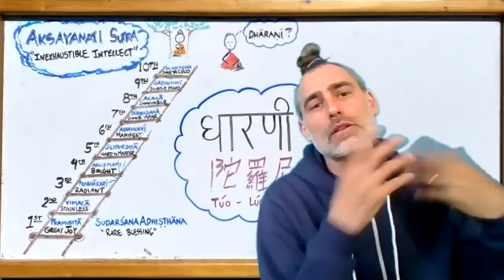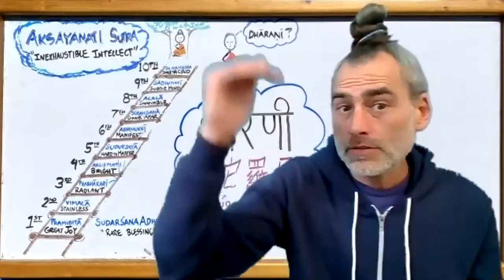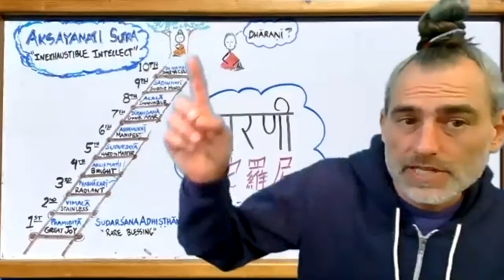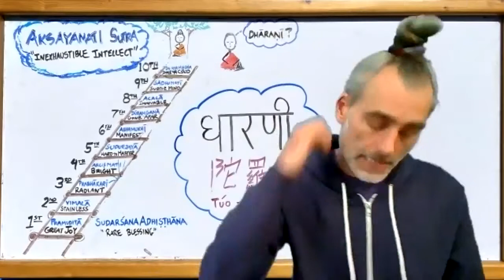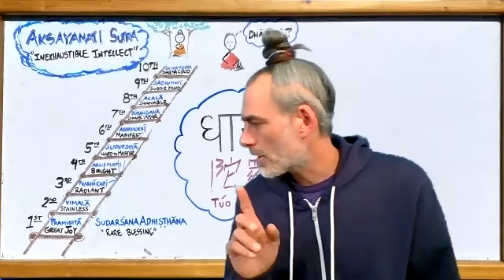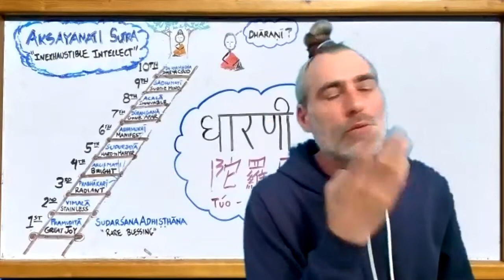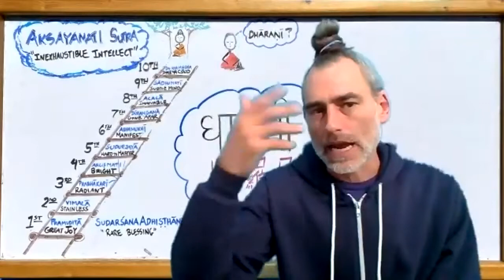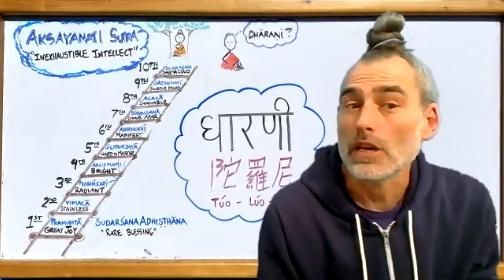Aksyamati Sutra Part 31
In which we delve deeper into the world of dhāranīs: are they mnemonics? Incantations? Mantras? Prayers? Yes! And MC Owens describes the 10 dhāranīs that Bodhisattvas attain at each of the 10 bhūmi stages, with lovely surprises along the way.